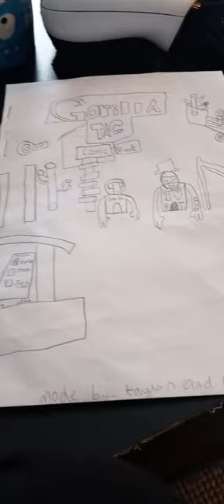Gorilla tag comic book made by me